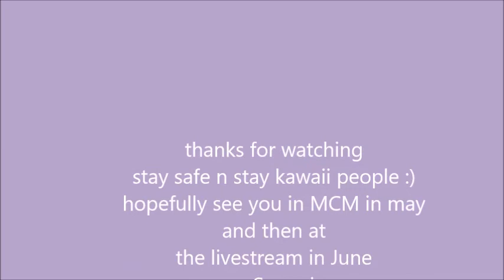Updatee ^^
hey kawaiipeople,sammi here :)
just a quick update about whats been going on and exciting new of events yet to come ^^
sorry it took a long time between videos i've not been feeling well but i'm back now :D

so till next time stay safe and kawaii people
byeee :D